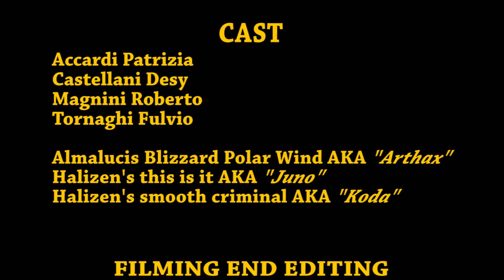Siberian Huskies - Dog Trekking Montevecchia/Valfredda November 2015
Montevecchia - Valfredda: a small trekking tour with our Siberian Huskies!

Light Red, Male, 11 Months Old: Almalucis' Blizzard Polar Wind aka "Arthax"
Agouti, Female, 1 Year Old: Halizen's Smooth Criminal aka "Koda"
Wolf Grey, Female, 1 Year Old: Halizen's This is it aka "Juno"

It's our first recording with Xiaomi Yi Camera and first ever video editing, please forgive any mistake or bad filming! More to come (hopefully!)!